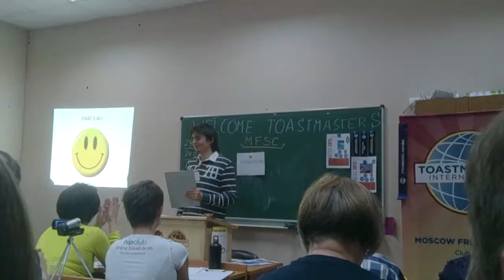Natalya Sherstneva's 2nd project from Storytelling manual